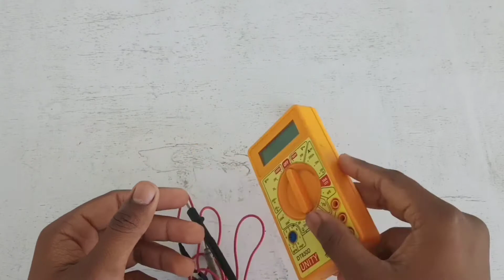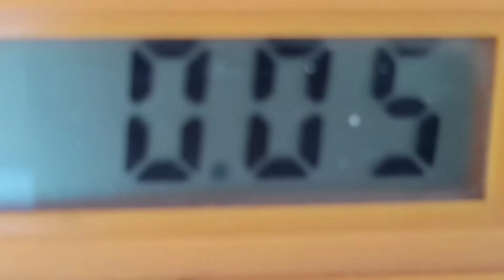How To Make Multimeter Probes